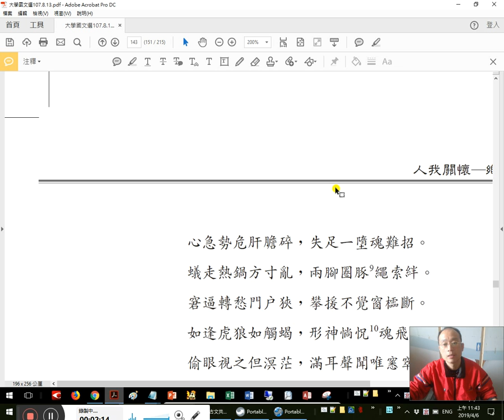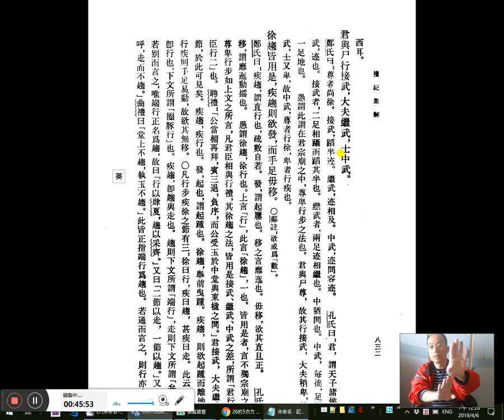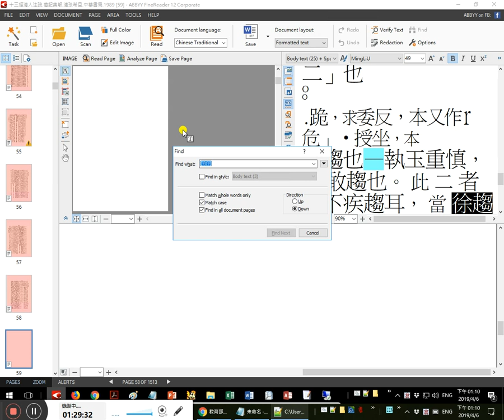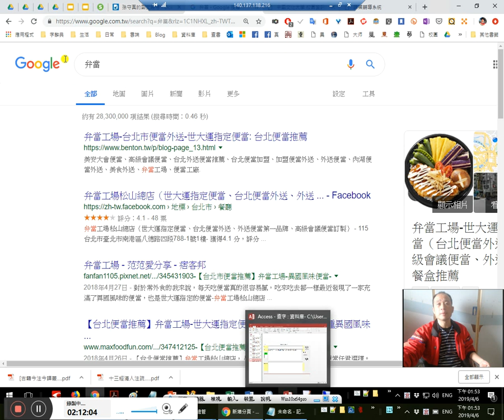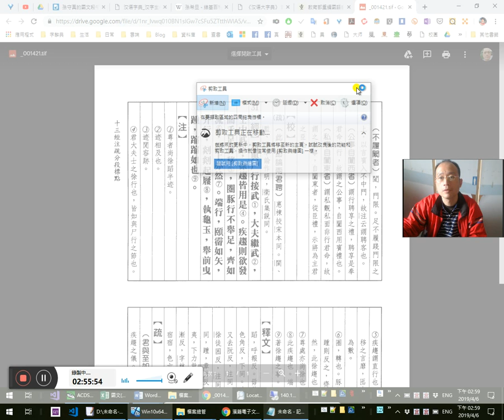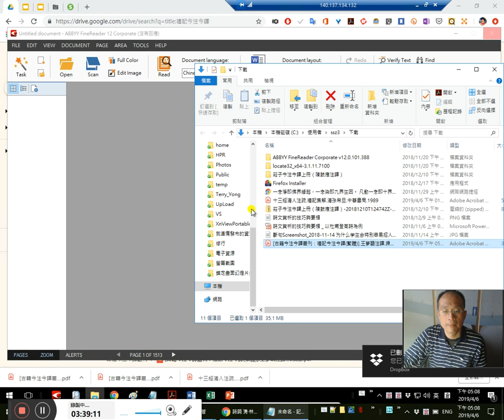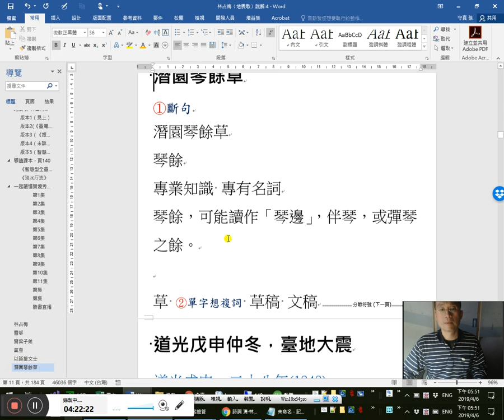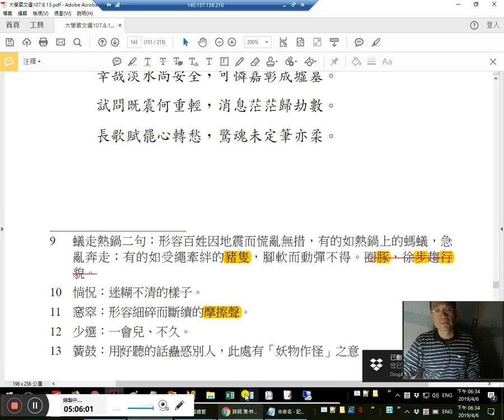林占梅〈地震歌〉一起讀懂實境秀 12/ 兩腳圈豚繩索絆-圈豚、徐趨-孫希旦《禮記集解·玉藻》；《漢語大詞典》之誤讀《禮記》原文及鄭玄注文；智慧型全臺詩知識庫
0:30圈豚
4:00徐趨
1:42:50 1:44:50 2:58:37
蟻走熱鍋方寸亂，兩腳圈豚繩索絆
10:22
疑「圈豚」為「蜷頓」或「蜷遁」「捲遁」之假借。《禮記注疏》原文中，並與「豚」（豬）無涉無關。也就是所謂的注音文。
15:05「章句」=注釋=注解
17:28日人掃描之《禮記注疏》（應即宋刻本）
23:50 孫希旦族子序
24:40 吾書友瑚璉先生
29:00 觀死書齋的由來
29:50簡化字造成的困擾31:22 不識之無（之vs无）
37:40 層面整體動態觀 感念王讚源老師 思想方法訓練38:20《邏輯學的發展》
41:02《禮記今註今譯》3:31:08 3:33:30 3:36:46《大戴禮記今註今譯》

7:00 7:50 24:15 43:34 48:30 3:31:22
孫希旦《禮記集解》：
君與尸行接武，大夫繼武，士中武。【51:00真按：謂「君與尸行則接武，大夫與尸行則繼武，士與尸行則中武」；乃承前省略也。1:03:55○據後孫氏解，此乃誤解！蓋謂君與尸之步伐為接武，而大夫則繼武，士則中武；並非君、大夫、士隨尸後行步之謂也。】
鄭氏曰：44:20尊者尚徐。44:30接武，蹈半迹。繼武，迹相及。中武，迹間容迹。52:30【真按：蹈，踏也。蹈半迹，謂君之足跡與尸相接而重疊半跡也。迹相及，謂足跡後者腳尖接著前者（尸）腳跟也。迹間容迹，謂後者腳尖距前者（尸）腳跟的間距為可容下一足跡的距離。】　46:38 52:02孔氏曰：君，謂天子諸侯也。57:00武，迹也。接武者，二足相躡而蹈其半也。57:26【真按：二足，然則乃君、大夫、士自身之左右二足也，非其與尸之步伐也。故曰「尊者尚徐」，則君一步乃接前一步之半，而士乃跨出一足迹之間距者。】1:01:44繼武者，兩足迹相繼也。中猶間也。中武，每徙，1:32:15足間容一足地也。　2:41:50愚謂此謂在君宗廟之中，1:02:50尊、卑行步之法也。君與尸尊，故其行接武，大夫稍卑，故繼武，士又卑，故中武，尊者行徐，1:20:00卑者行疾也。1:23:15
徐趨皆用是，3:14:10疾趨則欲發，46:20而手足毋移。○1:23:30鄭註：欲或爲「數」。
　鄭氏曰：疾趨，謂直行也，疏、數自若。發，謂起屨也。移之言靡迤也。1:25:30毋移，欲其直且正。　1:33:25 2:42:33孔氏曰：移，謂靡迤動摇也。　1:27:44 1:42:50 1:48:15 2:42:41愚謂徐趨，徐行也。上言「行」，此言「徐趨」，一也。2:42:52「皆用是」者，言不獨宗廟之中，尊卑行步如上文之所言，凡君臣相與行禮，其徐趨之法，2:44:10皆用是接武、繼武、中武之差，所謂「君行一，臣行二」也。〈聘禮〉：「公當楣再拜，賓三退，負序，而公受玉於中堂與東楹之間。」君接武，大夫繼武之節，於此可見矣。2:46:50疾趨，疾行也。發，起也，謂起踵也。徐趨，舉前曳踵。疾趨，則欲起踵而離地也，1:36:35行疾則手足易動，故欲其無移。1:37:37 2:48:07○凡行步疾徐之節有三：徐曰行，疾曰趨，甚疾曰走。1:48:15此云「徐趨」，卽「行」也，1:40:22 2:52:24下文所謂「圈豚行」也。3:00:20疾趨，卽「趨」與「走」也。「趨」則下文所謂「端行」，「走」則下文所謂「弁行」也。1:51:53若別而言之，1:52:20唯「端行」正名爲「趨」，故曰「行以《肆夏》，趨以《采齊》。」又曰「二節以走，一節以趨。」又曰「父命呼，走而不趨。」〈曲禮〉曰「堂上不趨，執玉不趨。」此皆正指「端行」爲「趨」也。若通而言之，則「行」亦名爲「趨」。1:58:10此云「徐趨」，〈聘禮〉云「將授志趨」是也。「走」亦名爲「趨」，此云「疾趨」，包下「端行」「弁行」是也。1:58:44
圈豚行，不舉足，齊如流。席上亦然。《釋文》：圈，舉遠反，又去阮反。腞，本又作「豚」，同大本反，徐徒困反。2:00:25 2:01:25《漢語大詞典》「徐步趨行貌」「則衣之齊如水之流矣」蓋本此3:30:19
齊音咨，本又作「𪗋」，同。2:02:33
鄭氏曰：圈，轉也。豚之言若有所循。2:02:40 2:24:40 2:36:16不舉足，曳踵則衣之齊如水之流矣。孔子執圭則然。此徐趨也。　2:04:19孔氏曰：圈豚，言曳轉足循地而行也。不舉足，謂足不離地也。2:05:45 3:02:24齊，裳下緝也。足既不舉，3:03:48身又俯折 ，則裳下委地，曳足如水流狀也。3:03:15席上亦然者，言在席上未坐，其行之時，3:13:10亦如是圈豚行，齊如流也。2:07:29
端行，頤霤如矢。弁行，剡剡起屨。《釋文》：弁，皮彦反。剡，以漸反，《字林》因冉反。○鄭註：頤或爲「䨨」。3:13:47
鄭氏曰：此疾趨也。端，直也。　3:14:44愚謂端行，謂趨也。趨則張拱端好，故曰「端行」。頤霤，身俯而頭前臨，2:13:16 3:18:10其頤如屋霤之垂也。 如矢，謂行直而不邪曲也。弁行，走也。弁，急也。2:14:27行莫急於走，故曰「弁行」。剡剡，起屨貌。行疾，故見其起屨剡剡然也。〈士相見禮〉曰：「庶人見於君，不爲容，進退走。」2:17:21蓋趨爲容而走不爲容，故但狀其起屨之急疾而已。
執龜、玉，舉前曳踵，2:18:02蹜蹜如也。《釋文》：3:28:08宿宿，色六反，本或作「蹜」，同。
鄭氏曰：3:28:47著徐趨之事。孔氏曰：蹜蹜，舉足促狹也。
2:19:45凡行，容愓愓，廟中齊齊，朝廷濟濟翔翔。…（頁832-833）

1:01:05 企畫書
1:19:05知之為知之，不知為不知不要文過飾非
1:20:10 1:47:20「行」臺語
1:41:30孫希旦在林占梅前
2:09:40 弁當=便當 弁=急（應急、急就章）
2:25:00
今按孫希旦《禮記集解》則作「衣」不作「反」，亦自成理據。然此「反」「衣之異文，2:27:08阮元未校勘而孫氏亦未講，未知何故也。孫氏乃乾隆間人，在阮元前，則阮刻《十三經注疏》時未加採錄，或《集解》乃孫氏「族孫」（書前有序）所輯刊者，故當時尚未易覯也。2:31:45而中華書局此本《禮記集解》之點校者沈嘯寰、王星賢，似亦未察也。
2:53:35 2:54:11
「圈豚行」，⑥相對位置有相關字義  對應下文「端行、弁行」，故點校本孫希旦《禮記集解》亦讀作「圈豚行」，而田博元先生則不加斷句，作「圈豚行不舉足」。3:03:48
故愚意以為「圈」實為「蜷」之假借也。蜷即折、彎、弓著腰（弓腰曲背）。然則鄭玄「圈，轉也」之轉，3:05:49乃轉「折」之意；不是打「轉」、「轉」動、「轉」變之轉。所以孫希旦才未辯駁。3:07:48蓋孫氏以「足既不舉」解「豚（遁）」，「身又俯折」以解「圈（蜷）」。知「圈」為身形，「豚（遯、遁、循）」為足部的動作。「豚（遯、遁、循）」可能通「頓」，②單字想複詞 有「頓足」一詞，然「頓」原來是从「頁」，是頭部動作，頓首為其本義，頓足乃以首之頓來形容足之動作罷了。若以足之動作而言，則「遁=循」為其本字、本義。3:12:20（「循=遁」，若「徐=途」）
3:18:10 3:18:50 3:20:00愚謂「頤霤」乃謂「端行」走起來的樣貌，其此樣貌「如矢」，非如孫氏將「頤」讀成科學語言 的「頤」，指頭上之頤也。「頤霤」應如「圈豚」，皆假借之詞或連綿詞也。「頤霤」此音聽起來就有很順滑之感，符合「疾趨」之旨，不若「圈豚」之「循、遁、頓」也。3:23:10若「頤」如孫氏讀，則『頤或爲「䨨」』就不能理解了。「䨨霤」又皆用「雨」部字，必有其聯緜之義矣。【「䨨霤」或「頤霤」。「䨨、頤」疑乃疊韻，。如「臂」之可讀「ㄟ、ㄧ」二韻也。】

3:38:20 3:44:10 3:49:00智慧型全臺詩知識庫
3:41:00 3:46:30作者林占梅
3:49:45林占梅（1821～1868），幼名清江，字雪村，號鶴山，又作鶴珊，別號巢松道人。清淡水廳竹塹（今新竹市）人。祖父紹賢（1761～1829）經辦臺灣鹽務，為竹塹巨富；3:51:17父祥瑞（1797～1862）早卒【真按：活了六十六虛歲怎麼會早卒？4:15:45還比其子占梅只活了四十八歲久多了吶！】。3:56:06年十四，嘗隨岳父黃驤雲北上京師任職。4:11:05占梅急公好義，3:57:55道光二十一年（1841），因捐防雞籠英軍之犯，獲貢生加道銜；4:00:55道光二十三年（1843），因捐防八里坌，獲知府即選；道光二十四年（1844），募勇扼守大甲溪，絕嘉、彰各邑漳、泉械鬥蔓延，賞戴花翎；4:04:51咸豐三年（1853），林恭事變，協辦全臺團練，4:05:20捐津米三千石，准簡用浙江道；4:12:00咸豐四年（1854），克復艇匪黃位之亂，加鹽運使銜；同治元年（1860），毀家紓難，協助朝廷平戴潮春事件有功，加布政使銜。4:14:30晚年因林、鄭二家訟事，鬱病而卒4:14:44 4:17:20 4:47:40【真按：才活了四十八歲，愚今年虛歲亦適為四十八也！】。3:46:55 4:18:21 4:29:00占梅擅絲竹4:21:50【真按：即「琴餘」的「琴」也】、書畫、騎射諸藝。4:29:48道光二十九年（1849），構築潛園，雅集詩騷。文酒之盛，冠於北臺。著有《潛園唱和集》二卷、《潛園琴餘草》八卷，其中《潛園唱和集》已佚。林占梅《潛園琴餘草》約有詩一千九百餘首，寫作年代自道光二十七年（1847）迄同治六年（1867）。4:33:55多詠骨肉親友、園居、遊歷、時事、興懷之作。五言古、近體，善摹難狀之景，達難顯之情。作品風格多樣，4:36:08平易曉暢法白居易，感時憂國似陸放翁，傷感興懷如吳梅村。臺澎道徐宗幹評其詩「和靜清遠、古澹恬逸」、「詩味多琴味」。4:41:51茲據臺灣分館藏《潛園琴餘草》為底本，並參照下列對校本編校：李清河藏《潛園琴餘草》（以下簡稱李本）、4:48:42李清河藏《潛園詩抄》（以下簡稱李抄本）、連雅堂《臺灣詩薈》（以下簡稱薈本）、臺灣文獻叢刊《潛園琴餘草簡編》3:47:35（以下簡稱臺銀本）、《新竹文獻會通訊》（以下簡稱文獻本）、4:49:40 4:50:25陳培桂《淡水廳志》、林維丞《滄海拾遺》、蔡振豐《苑裡志》、鄭鵬雲《師友風義錄》、連橫《臺灣詩乘》、4:53:00王松《臺陽詩話續編》、林欽賜《瀛洲詩集》、賴子清《臺灣詩醇》、曾笑雲《東寧擊缽吟後集》、彭國棟《廣臺灣詩乘》、4:53:21蛻葊老人《大屯山房譚薈》。

3:41:50 3:45:55
地震歌有序（此詩又載李本、李抄本、臺銀本、陳漢光《臺灣詩錄》。編者按：李本、李抄本內容與底本有多處差異，茲錄於後：「…3:42:30老者無策少者難，從此夜眠心不安。東南雖缺地無縫，豈有妖物藏其間。」

3:52:50過急推廣的謬誤

《淡水厅志》4:49:40 4:50:25
4:56:15林占梅，堑城人，字雪村，林绍贤之孙也。饶于财，性慷慨，好施予，手建潜园，延宾客处其中。当戴逆之变，台北危如累卵，淡水同知秋日觐在彰遇害，堑垣无主。各小夫欲为乱，民心惶惶。占梅与北右游击会商，4:58:42挺身以为己任，出资召募，用计遣散，民赖以安。颇有一发千钧之力。迨台湾道丁曰健由台北登岸，暂住堑城，饷需无几，占梅多方凑集，藉以保守大甲，克复彰城，功加布政使衔。5:02:13卒以集资故被控，且叩阍。同治七年身死，家稍中落，士论惜之。